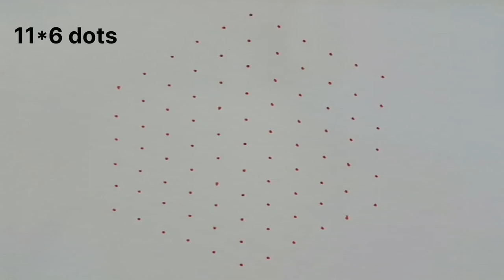సంక్రాంతి చుక్కల ముగ్గులు || beautiful rangoli designs || charani rangoli